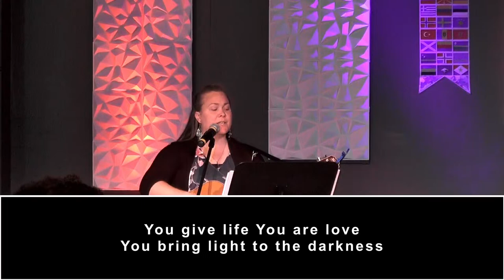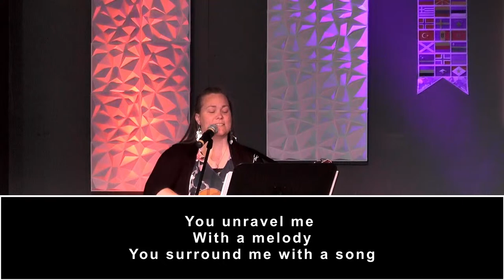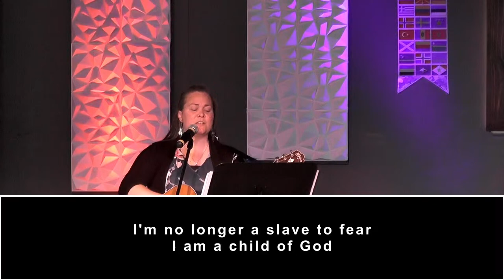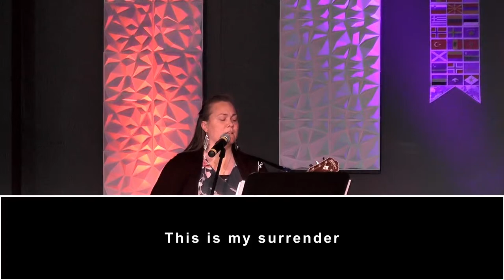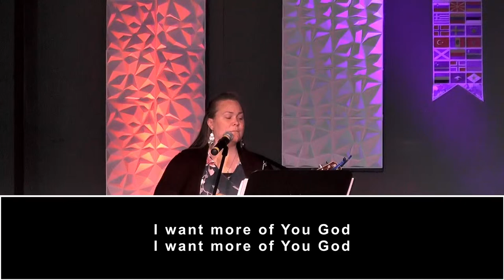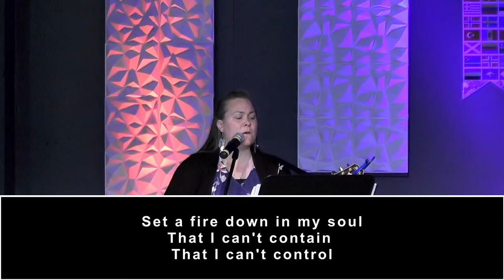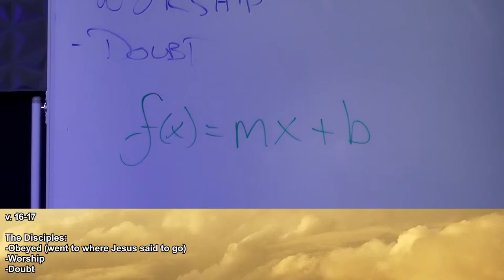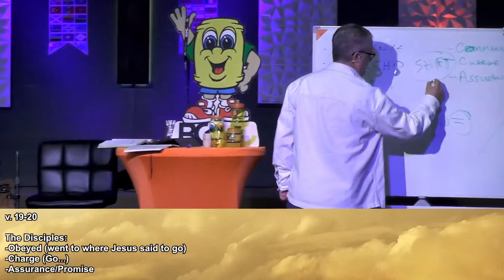4-14-24 Online Service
Good Morning! Today is BGMC Sunday! Our NextGen Pastor, Scott Norquest continues our current sermon series, “Risen Indeed”, with a Message from Matthew 28.
*Movie Clip: “Ford vs. Ferrari” (20th Century Fox, 2019)
For Music and Video: CCLI and CVLI Available per request